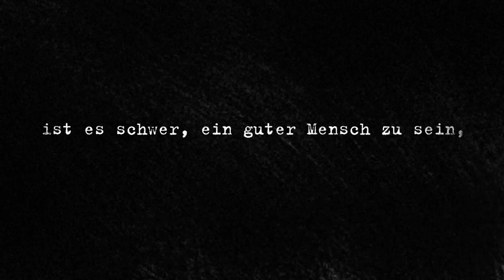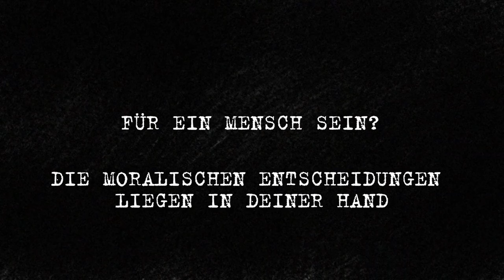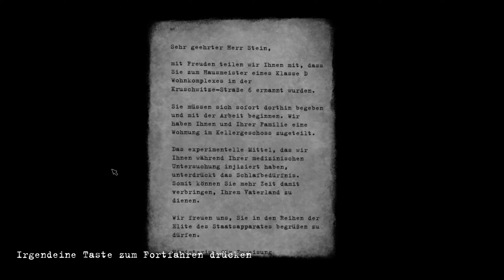Die eigenen Kinder beklauen 👪 - Let's Play Beholder #001 | Deutsch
Beholder
Let's Play Beholder
Gameplay German
Gameplay Deutsch
von SacrifiZe

Beholder
Adventure - Strategie - Simulation
von Alaware Entertainment

Beholder ist ein Videospiel, das vom Leben in einem totalitären Staat handelt.
Die Hauptperson - Karl - ist ein von der Regierung eingesetzter Verwalter in einem totalitären Staat. Der Staat hat Karl angewiesen, die Bewohner auszuspionieren. Die Hauptaufgabe besteht darin, die Bewohner zu beobachten und ihre Gespräche zu belauschen. Der Spieler kann die Wohnungen während der Abwesenheit der Besitzer nach Gegenständen oder Besitztümern durchsuchen, die in irgend einer Weise den Gesetzen des Staates widersprechen und sie protokollieren. Der Spieler ist dem Staat gegenüber verpflichtet, jegliche Straftat sofort aufzuzeichnen und zu melden. Doch das ist nicht der einzige Weg, dieses Spiel zu spielen. Es gibt immer die Möglichkeit, den Anweisungen der Regierung entweder Folge zu leisten, oder seinen eigenen Weg zu finden ...

Schon gesehen?